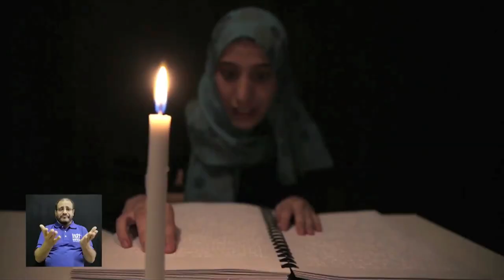Human rights NGO's in Yemen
The UN Human Rights office provides financial and technical support to non-governmental organisations working to realise peace, advocate for disability rights and human rights - in Yemen.